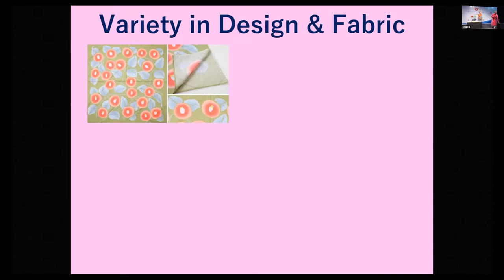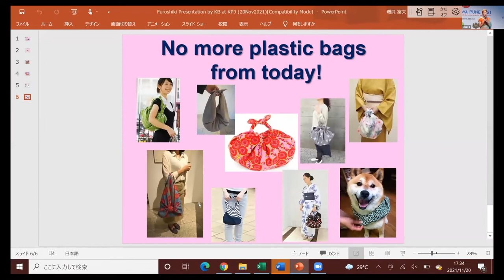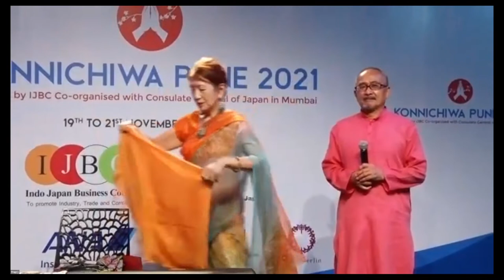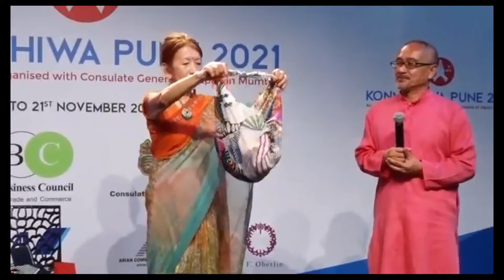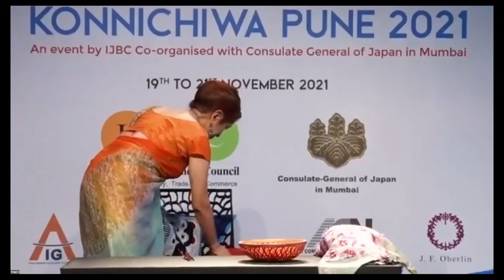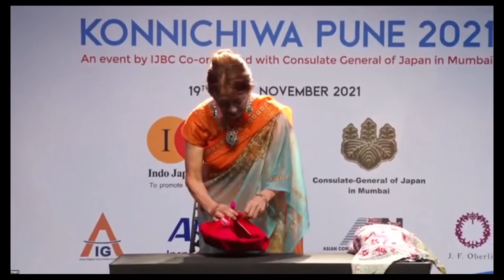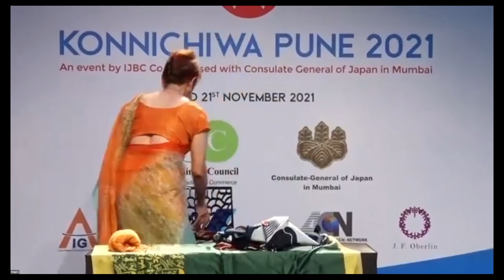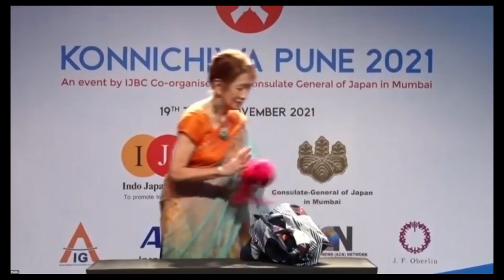Konnichiwa Pune 2021 - Furoshiki Demo by Ms. Kazuko Barisic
Furoshiki Demo by Ms. Kazuko Barisic
Calligrapher of “Shodo”, and “Ura-Senke Sado” master.

Konnichiwa Pune is a three days festival by Indo-Japan Business Council.  Festival aimed to bring people, businesses, and educational institutes together. Konnichiwa Pune seeks to promote the exchange of trade, culture and educational ties between India and Japan in a friendly festive manner

The event you would surely not like to miss!

It’s one of a kind event which is going to bring together enthusiastic and like-minded people from India and Japan. Konnichiwa Pune can be the perfect platform you are looking forward to connecting, engage and tie-up with the right people in business, academia and governments.